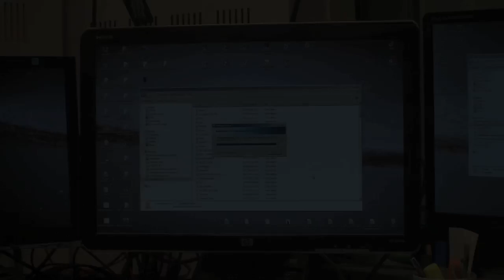Ogólnopolskie Mistrzostwa Mechaników 2015 - Eliminacje!